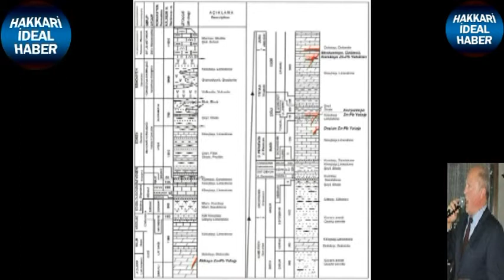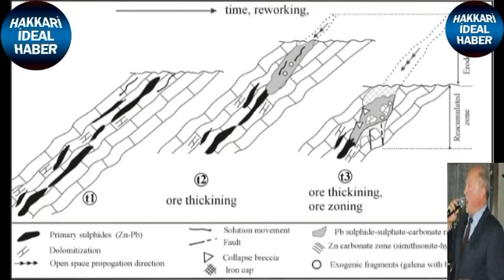HAKKARİ İDEAL HABER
Ticaret ve Sanayi Odası (HATSO) tarafından "4 Aralık Dünya Madenciler Gününü" nedeniyle plaket töreni düzenledi.